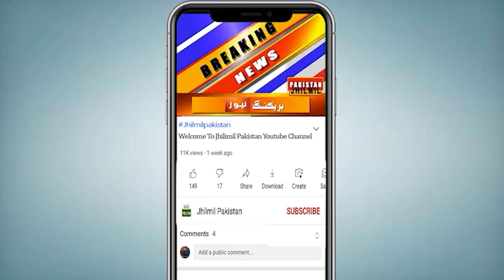Breaking News: Karachi Me Log Sarkon Pr Nikal Aay | Karachi Traders Protest Against LCs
Topics Cover In this Video:
karachi
top news
local body election
headlines today
breaking
state bank of pakistan new policy
karachi traders
karachi protest
SBP
govt
dollars scarcity
Traders protest
Karachi traders
State Bank of Pakistan
Karachi
foreign exchange reserves
State Bank Reserves
foreign exchange
Governor State Bank
State Bank
PDM Government
Economy Crisis
Pakistan Economy
Economy
karachi traders
karachi
traders
traders protest
karachi protest
protest by traders
protest
karachi tajir ittehad protest
traders protest call
traders in lahore
lockdown in karachi
karachi news
times of karachi
karachi traders protest
traders in karachi
open trade of drugs in karachi
karachi traders association
protests in karachi

Karachi traders protest against LCs | Made a big demand | Situation became tense?
Traders protest against SBP, govt over dollars’ scarcity
Crisis alert: SBP forex reserves fall to 4.5bn after debt payments
Protest of traders outside state bank in Karachi